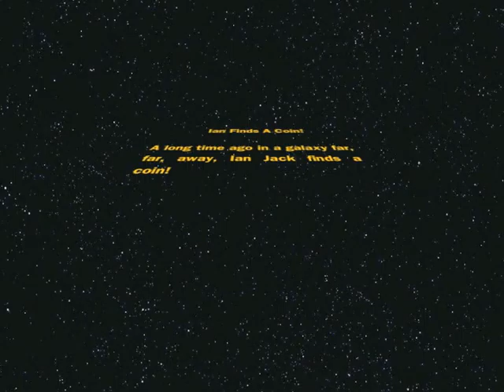'Ian finds a coin!' by D Payne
A stop-motion film made during an introduction to animation one day workshop for adults.

Ideas, characters, sets and filming by D Payne.

Collaboration between Derby QUAD and Angela Terris (tutor)